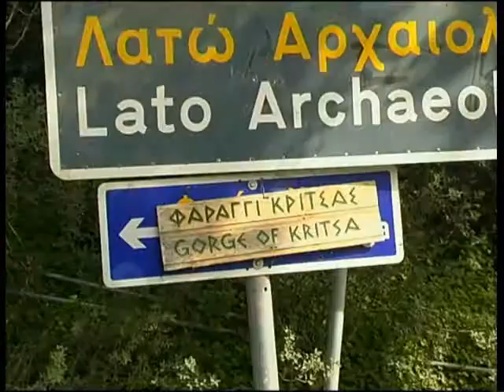Preview Onbekend Engels